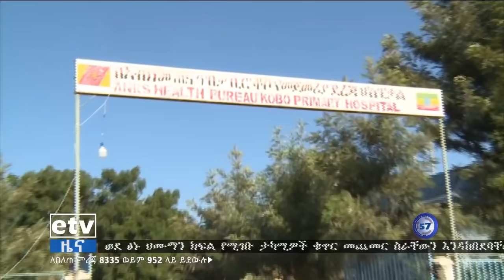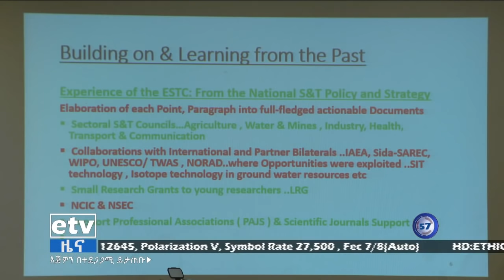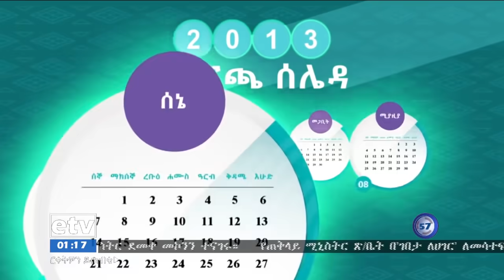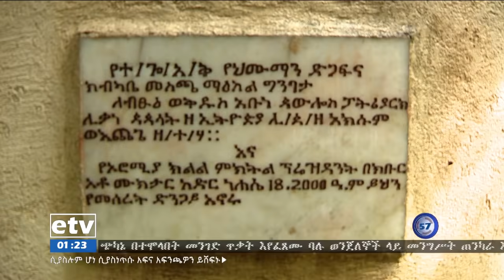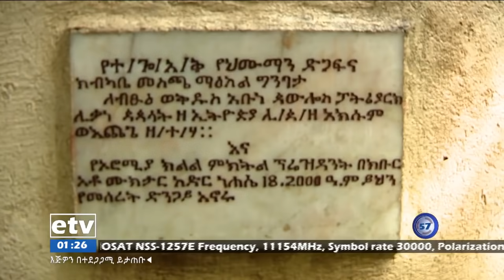ምሽት 1 ሰዓት አማርኛ ዜና…ታህሳስ 16/2013 ዓ.ም